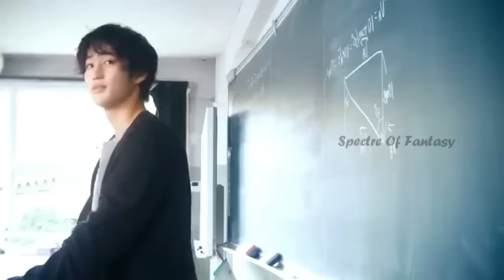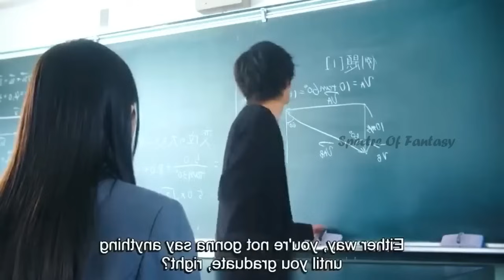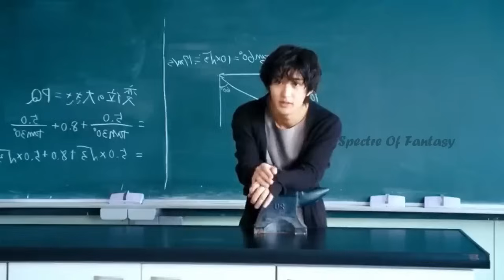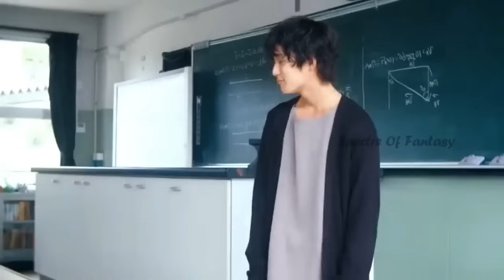Pervent Teacher 💞 Topper Student Fall in Love (Finale) kdrama cdrama jdrama Explain in tamil